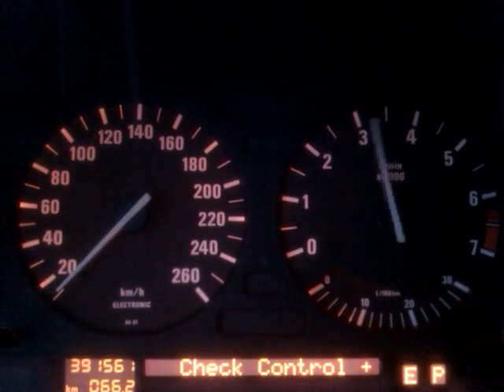BMW 525 M52